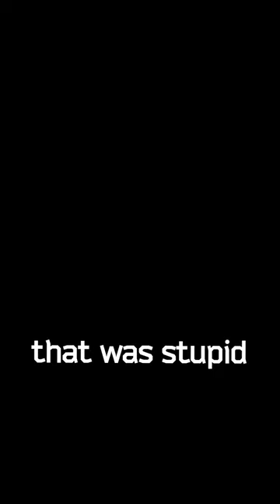The PAIN Of The Grenadier Quest 😂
Maybe the moonshine had something to do with it?

Monitors
BenQ Ultrawide
4K LG UK650

💸SAVE MONEY ON AMAZON🙌
Deep Discounts on Open-box and Used PCs
Try Prime for $5.99/month!
Try Twitch Prime!
Deep Discounts on Open-box and Used Electronics